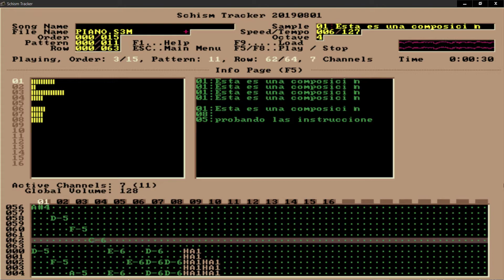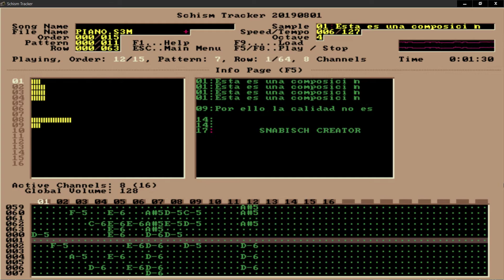Piano.s3m SCREAM TRACKER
Producción añeja de mis comienzos.